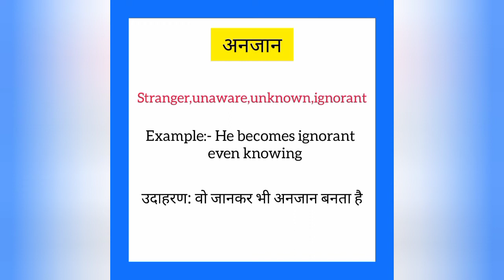Anjaan ko english mein kya kahate hain | अनजान को इंग्लिश में क्या कहते है|Stranger meaning in hindi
Anjaan ko English me kya kahate hain
Anjaan को इंग्लिश में क्या कहते है

अनजान को इंग्लिश में stranger कहते हैं
Anjaan ko English mein stranger kahate hain